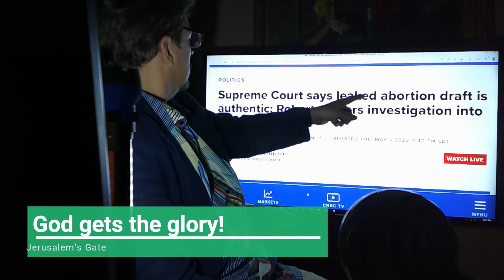The draft to overturn of Roe v. Wade! God gets the Glory!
A brief video of an opinion that Roe v. Wade will be overturned, Jerusalem's Gate is a non-profit Christian news and sermon channel.  Video Source:  EWTN.  Custom Thumbnail:  Free Google pictures. God gets the Glory!